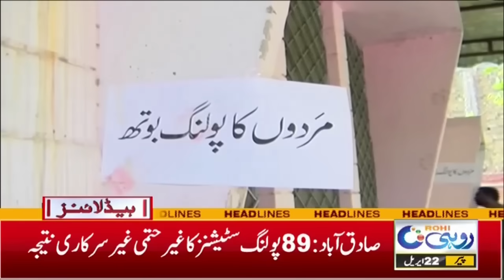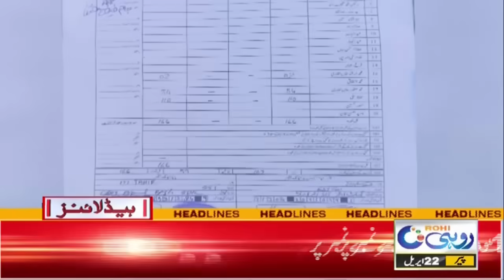5am News Headlines | 22 April 2024 | Rohi`